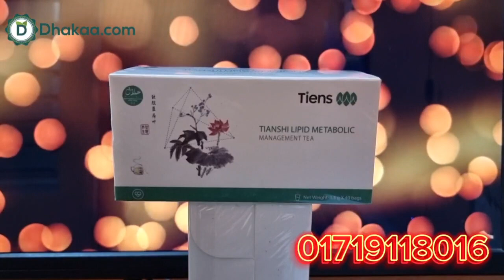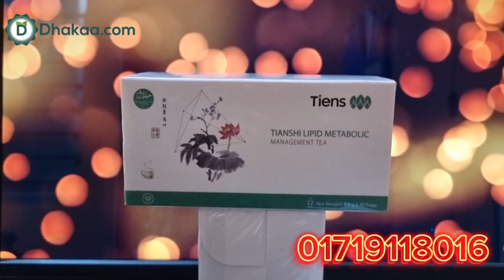Tiens Lipid Management Tea | টিয়েন্স এন্টিলিপ টি | Tea Price In Bangladesh, tiens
Tiens Lipid Management Tea Price In Bangladesh

Company Price: 2195

Tiens Lipid management Tea Improve the digestion system and urinary system.
Poisoning is deactivate,reduces pain.
Constipation clear eyesight puts,reduces worried.
Enhances function of the of
the heart,Bipyaka system helps to normalize.
Tiens Lipid Management Tea
Reduces blood levels of cholesterol and traiglisarid.
Strengthen measures to prevent the disease And relieve to prevent old age.
Inflammation, cough and mucus to prevent.
Lipid management  Tea 1.5 g of 40 bags
use formula
Every day empty stomach to 1 /2 times drink. 1 /2 times 1 liter of
warm water and keep sinking tea bag 10 minutes.
Dietary Supplement : Not for medical use.
Unique method with centralized extract.
Jainostema pentaphilam &amp; paligonam maltiphloram helps empower body
strength &amp; Refreshing ness.
nilambo nusiphera giyartan &amp; Cashio
abatusiphaliya helps body heat exhaustion.
Keep balancing human body with exhaustion &amp; body strength
Jainostema pentaphilam:
There are 13 kinds of Jainostema in this earth, out of 13
kinds there are 11 kinds of Jainostema which usually used
in Chinese medication.
Test bitter, mantis &amp; non poisone
Very effective against Inflammation, Cough &amp; Conjunction.
Contains 84 types of Saponin which is equivalent to 10 Jinseng Saponin.
Anti aging &amp; immune system improves
Known as second Jinseng
Normalize digestion system, reduce blood cholesterol &amp; triglycerides
Stop grows fatty acid which prevent from coronary artery disease
Tiens Lipid management  Tea টিয়েন্স লিপিড ম্যানেজমেন্ট টি
টিয়েন্স এন্টিলিপ টি হজম ব্যবস্থা ও ইউরিনারি ব্যবস্থার উন্নতি ঘটায় ।
বিষক্রিয়া নিস্ক্রিয় করে,ব্যাথা কমায়।
রক্তের কোলেষ্টেরল ও ট্রাইগ্লিসারিড এর মাত্রা কমায়।
রোগ প্রতিরোধব্যবস্থা শক্তিশালী করে এবং বার্ধক্য রোধ করে।
দুশ্চিন্তা কমায়,হৃৎপিন্ডের কার্যক্ষমতা বাড়ায়,
কোষ্ঠ পরিষ্কার করে,দৃষ্টিশক্তি ঠিক রাখে।
প্রদাহ,কাশি ও শ্লেষ্মা নিবারন করে ।
বিপ্যাক ব্যবস্থাকে স্বাভাবিক করতেসাহায্য করে।
আধা লিটার গরম পানিতে ১টি স্যাচেটস ১০ মিনিট ডুবিয়ে রাখুন।
খালি পেটে প্রতিদিন ১/২ বার পান করুন ।
পরিমান ৪০টি স্যাচেটস/২০টি স্যাচেটস।
এটি কোন ঔষধ নই,উচ্চ মানসম্পূর্ণ খাদ্য ।
পস্তুতকারকটিয়েন্স©  চায়না ।
House: 3B, Road: 16/A, Lift: 9, Exim Bank Road, back building of Rangs, Gulshan-1 Branch